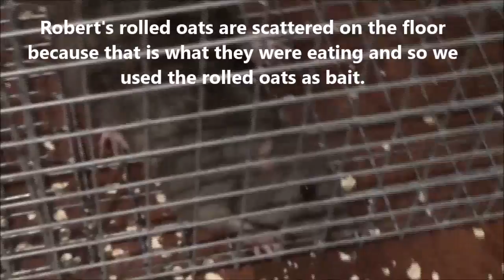Release of White Tail Rats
Two white tail rats caught eating rolled oats released into the wild.